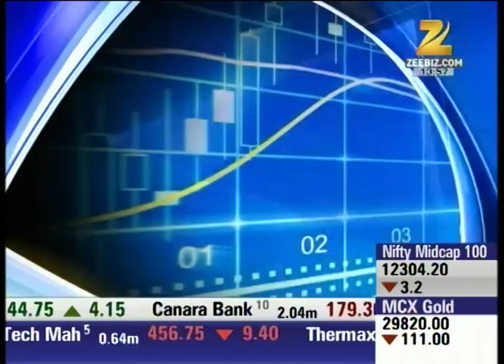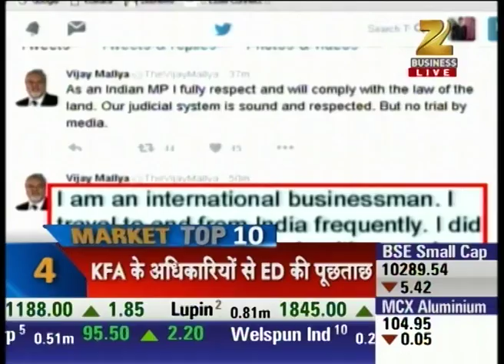Market in swing, Nifty above 7500 : Buzzing News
Vijay Mallya tweets that he will abide by law, will abide by law. Series of investigation with kingfisher officials.

JSPL in big trouble, Franklin Templeton sold complete exposure

Watch Buzzing News and stay updated with the latest news updates of share market and stock exchange.